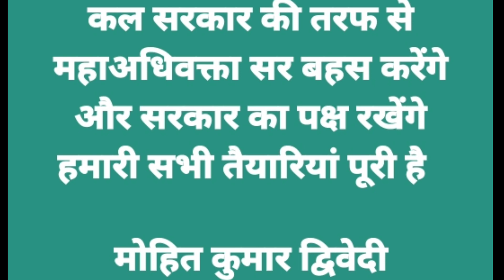12460 latest news today ❗ 12460 Shikshak Bharti latest news ❗ 12460 jila variyata❗12460 court update